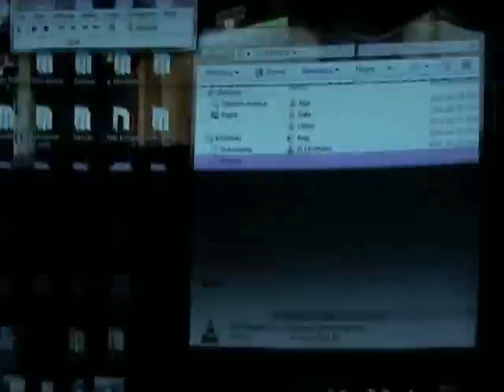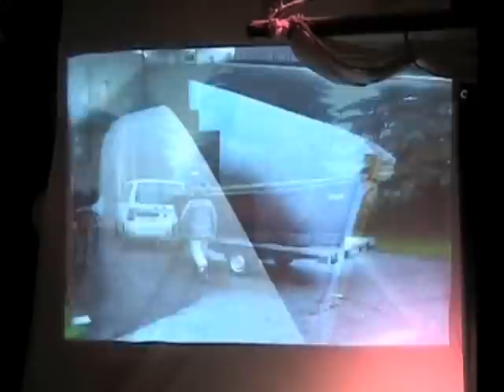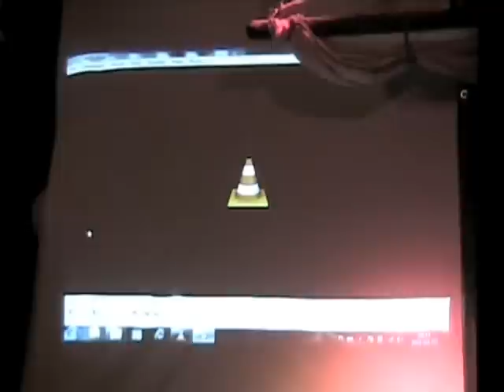Ruda Krautschneider w Korsarzu 3/8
Czeski moreplavec Ruda Krautschneider opowiada o...
No właśnie -- nie da się jednolinijkowo opisać, o czym opowiada Ruda.
Trzeba obejrzeć/posłuchać!

Warszawa, 7 lutego 2011, Tawerna "Korsarz"

Autorem nagrania tej perełki jest Waldemar Frankiewicz -- dziękujemy!